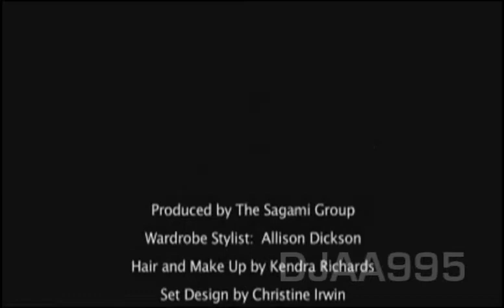Bella Thorne Photo Shoot With Steve Erle Photography